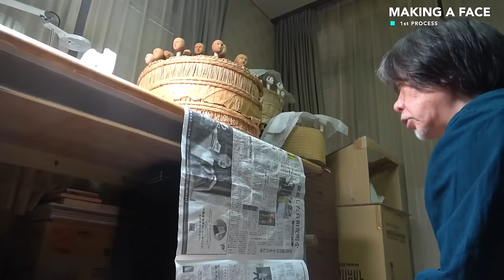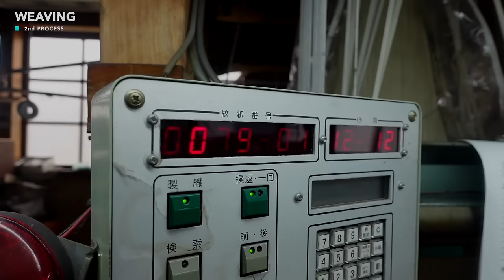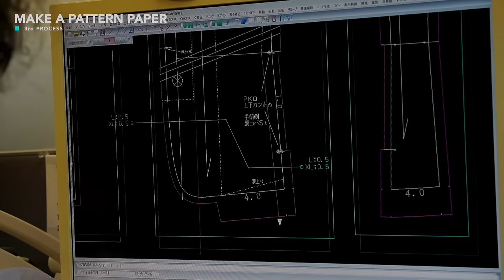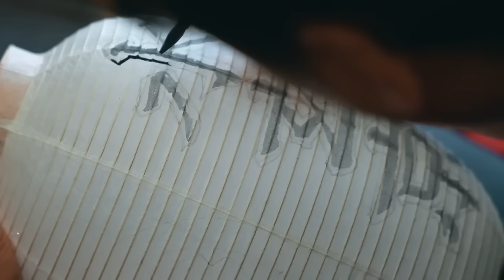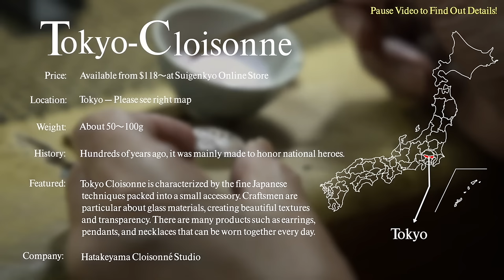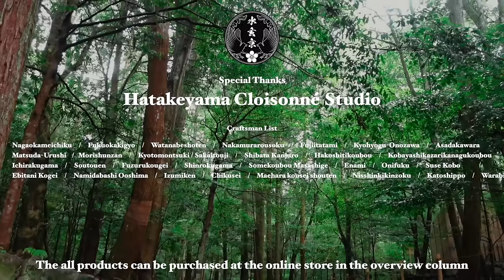ものづくりの日本！素晴らしい日本の工芸品製造プロセスTOP５！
Top 5 amazing manufacturing processes in Japan. The country of artisans!!

【Chapter】
00:00 - The process of making Japanese traditional dolls. Traditional crafts made in Kyoto for 1,000 years.
22:21 - The process of making a luxury watering can. A studio that receives bookings from all over the world
35:26 - The process of making avant-garde clothes with the Nishijin kimono band｜N's1182
46:45 - 500 Years of History!!! The Process of Designing Paper Lampshades Entirely by Hand.
58:29 -  The Process of Making Tokyo Cloisonne Jewelry.